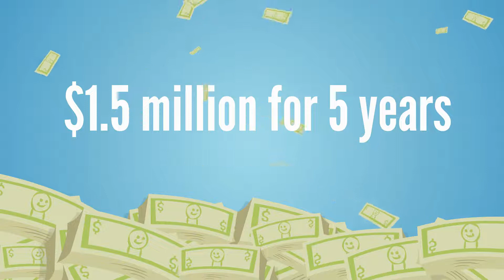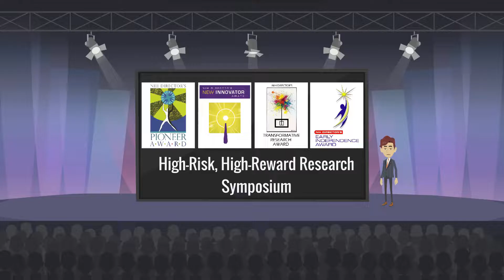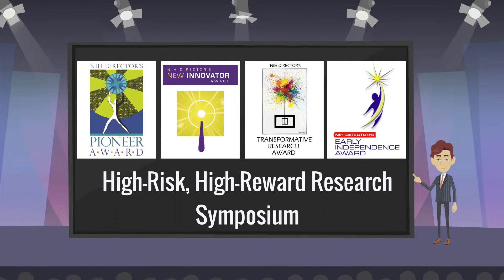FY2023 NIH Common Fund's High-Risk, High-Reward New Innovator Award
The New Innovator Award is part of the NIH Common Fund's High-Risk, High-Reward Research program and supports exceptionally creative early career investigators proposing innovative, high-impact research.